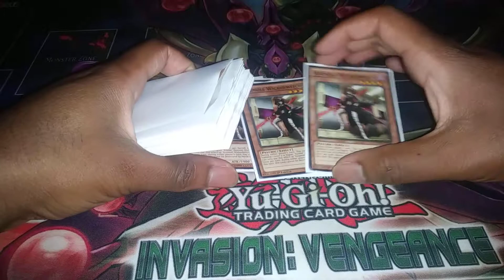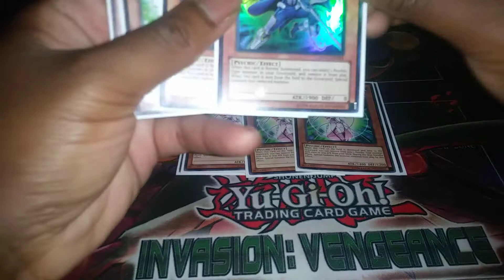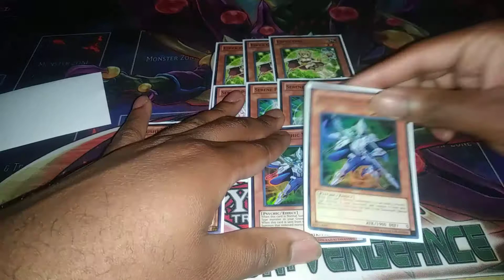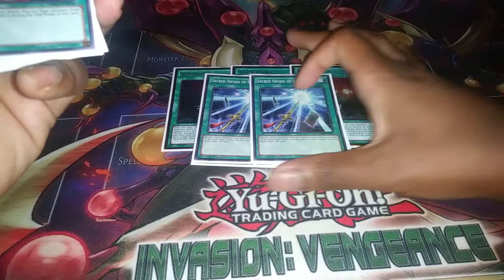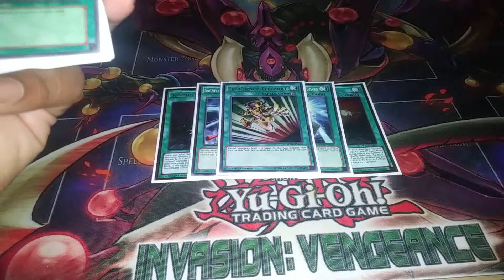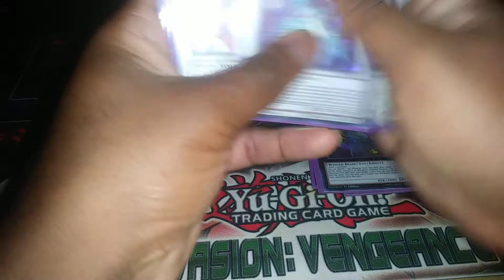Deck profile: Esp-Kozmo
hello everyone so I wasn't gonna show this off because it lacked a massive amount of cards I didn't have. I really wanted to build Kozmo but it fell through unfortunately so I apologize how well out of normal this deck is but all I could do it try. thank you for watching this and all my videos. Thank you for all your support and I always appreciate it.